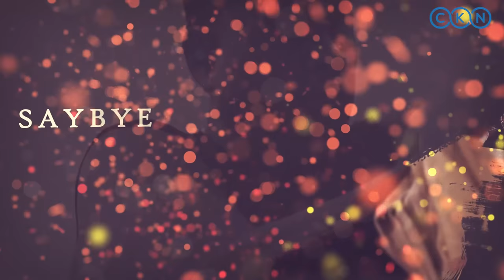உடற்பயிற்சி / Workout / Dr.C.K.Nandagopalan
Sugarlif LOW GI Diet Sugar Diabetic Friendly Herbal Cane Sugar- Free From Chemicals, Artificial Sweetener Substitute Low Glycemic Index (GI) (1 Kg)

Sugarlif Low GI ( Glycemic Index) whole wheat Atta ( Flour)/ Diabetic friendly/Slower Glucose Apsorbtion/Lower Insulin demand/ Same Taste/ Same Flavour - 1kg x 3 Packet

Sugarlif Herbal Extracts Enriched - Forest Honey, Low Glycemic (GI) |Orignal product of Dr. C K Nandagopalan - Diabetic Care, Orignal Taste, No Added Sugar, No Preservatives - 500 gm (Pack of 1)

Dr.C.K.Nandagopalan
Old No 29,New No 65, 3rd Main Road,
Gandhi Nagar, Adyar, Chennai - 600020.

Please call this number between 10 AM to 4.00 PM for Appointment and Products

Monday to Saturday for Products
Sunday & Monday - Holiday (No Consultation)

The Greatest Tamil Science.